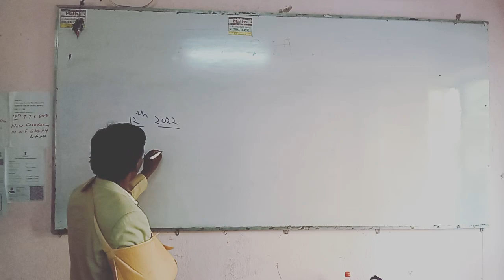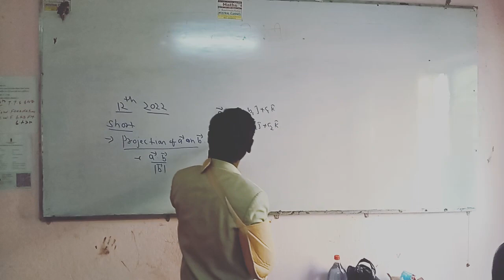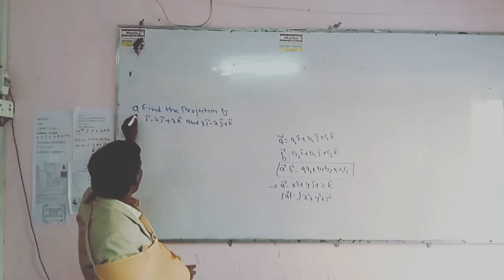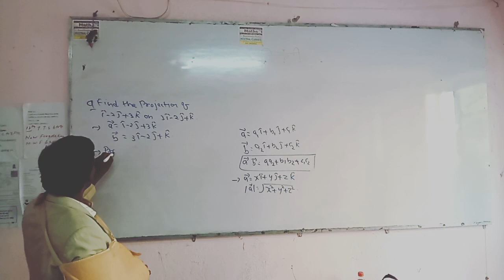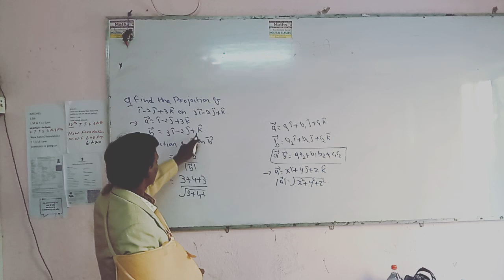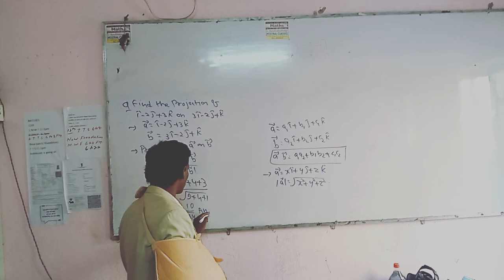12th2022( imp short question)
in this video you can learn how to find the projection of a vector on another vector